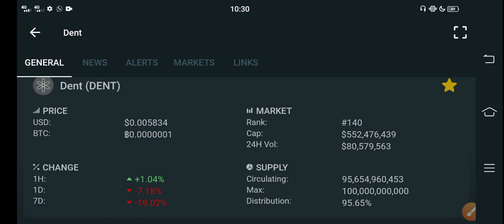Dent WARNING! Holders || Dent Price prediction || Dent News Today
In this Video i am gone to show you Dent Surprise pump!! Dent coin price prediction || Dent news today || Dent crypto

We Uploading following types of videos:
1) Andriod Apps , Andriod Problem , Andriod Tips and tricks
2) Computer Helps ANY kind of Related Pc Apps , softwere , Online Web and Social Problem.
3) YouTube Related For Example Channel Growing , channel Monetization , Tips and Tricks for viral video.
4) Andriod Apps Review
5) All Social Media Growing , Problems , Tips and tricks Etc.
Some Extra

YouTube Promotion
2) COMMENT ( Random comment )
3) SEE EVERY DAY MY CUMMUNITY POSTS

2 ) How to gain subscribers fast | How to Get subscribers on YouTube | increase subscribers fast 2021

3 ) New Earning App 2021|| How to Make Money Online || Watch videos Earn money || Easy way to earn money

4 ) New Earning App 2021/ Watch video earn money / Money Time app sy paise kaise kamaye